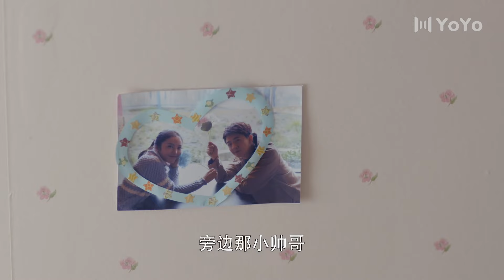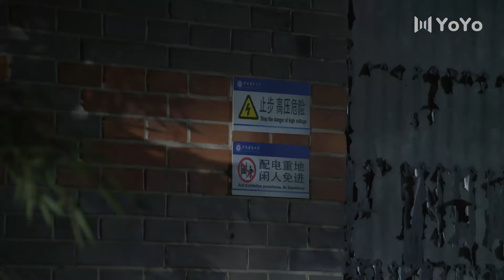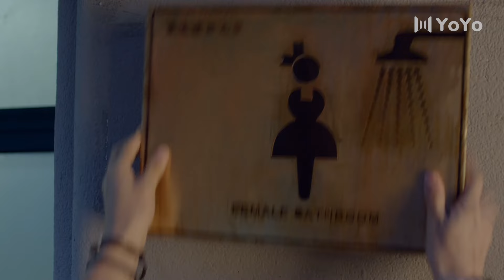宫总的独宠爱妻 01（陈瑶，李岱昆，杨玏，马可）中国经典都市爱情家庭电视连续剧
该剧讲述了少女郑微在经历了两个爱人相继离她而去后，面对他们的归来与呵护，重新作出更成熟选择的故事。